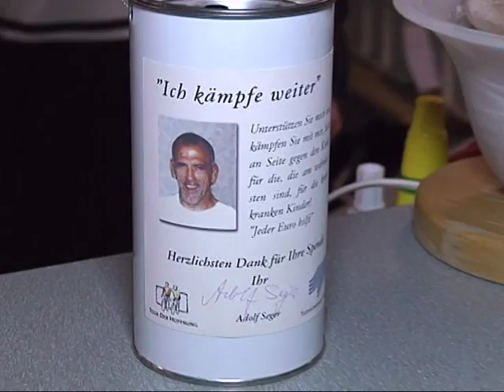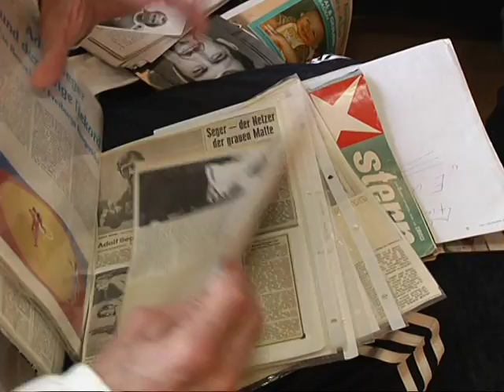TV Südbaden: Was macht eigentlich Adolf Seger?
Der Freiburger Adolf Seger hat im Profi-Ringen so ziemlich alles erreicht, wovon ein Sportler träumt: zwei Olympiamedallien, die FairPlay-Trophäe und gleich doppelt den Weltmeistergürtel in den Siebzigern, zudem ein Rekordergebnis als zehnfacher Veteranen-Meister. Hier in Südbaden tauchte außerdem auf Benefizveranstaltungen immer wieder der Name Seger auf. Fabian Weller hat den 67-Jährigen besucht und herausgefunden, was er heute macht.